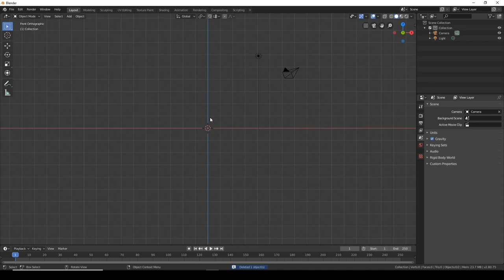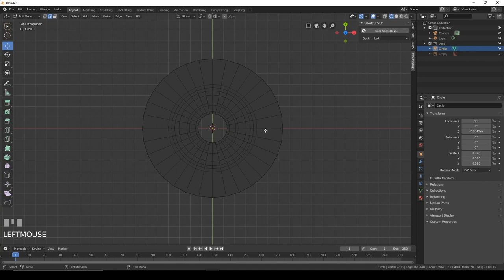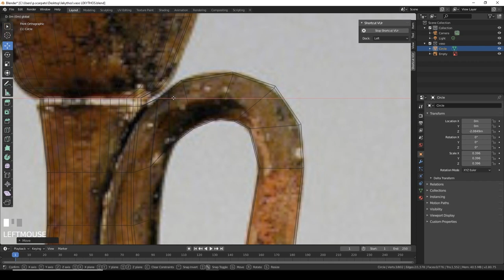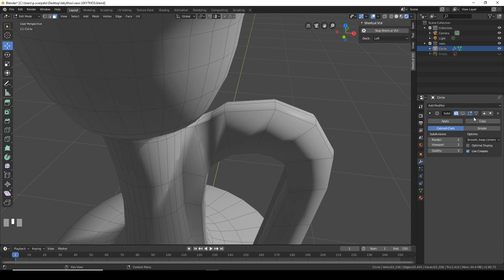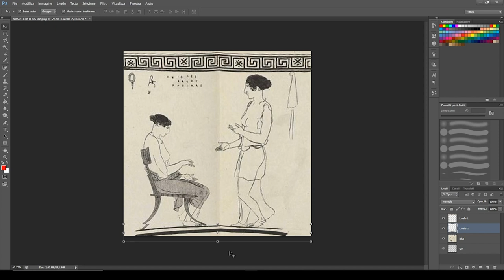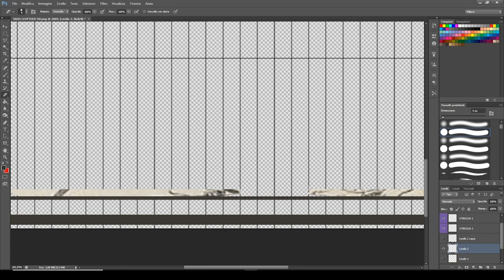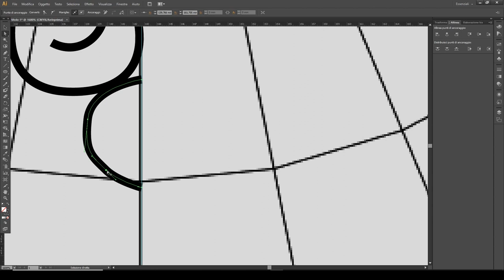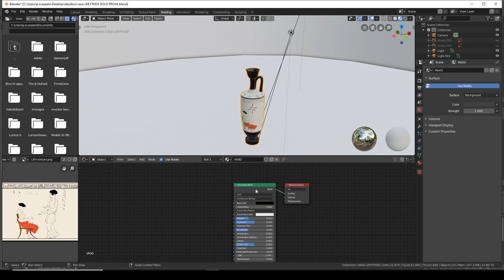Greek Lekythos 3d tutoria l BLENDER 2.8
Modeling, Unwrapping and Texture painting, workflow in Blender 2.8; rendering EEVEE

This is just a quick little video showing me making an Ancient Greek Lekythos (a type of oils jug).
Focusing on the use of 3D modelling software to reconstruct archaeological sites.
Each model is designed to aid directly in research and communication. This begins to step away from the artistic to the visual representations whilst avoiding compromising on archaeological theory and methodology.

This is a series of tutorials to build a Roman Camp (Castrum), all done with Blender 2.8

pt. 4: Ancient jug  Greek of Oil
Blender modeling tutorial, real amphora (Lekytos) of Ancient Roman camp. A lekythos (plural lekythoi) is a type of ancient Greek vessel used for storing oil especially olive oil.
This vessel\vase was used in the Roman camp (CASTRUM). A mistress and the maid are depicted on a white background lekythos.